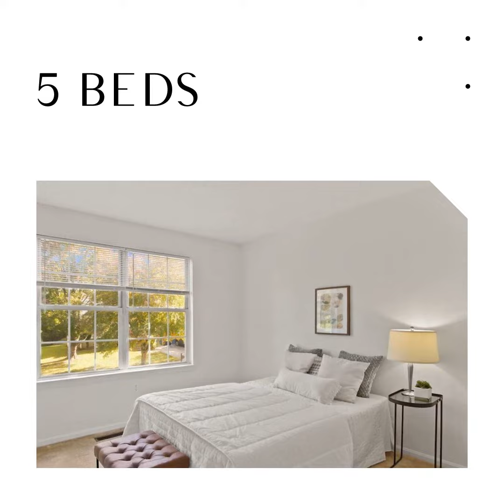11101 Captains View Lane, Fort Washington, MD 20744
Updated and move-in ready colonial home with 5 bedrooms and 3 full bathrooms. Located in the well regarded community of Potomac Knolls this spacious home has room for everything you could want. Bright & open kitchen serves as the heartbeat of the main level with granite countertops, a generous sized island, & eat-in space. The dining room, converted to a main-level home office, can easily be converted back to its original purpose, and the Seller is willing to accommodate this request.
An open staircase leads to the upper level where 4 bedrooms are located, including a spacious primary suite with a walk-in closet and en suite bath with a whirlpool tub and separate shower. A fully finished walk-out lower level, complete with a room with a window and closet, creates bonus space to suit a variety of needs for entertaining or relaxing. The new patio backing to trees is a great way to enjoy the outdoors, Seller is willing to have stairs built to make access more functional.
This home is ready for low-maintenance living with many recent updates including a new roof, new hot water heater and heat pump in 2021, and is newly painted throughout. Seller is also willing to pay 3% credit for buyer rate buy down.
Potomac Knolls offers an idyllic neighborhood setting moments from every suburban advantage. With an outdoor pool, community center, and walking trails, there is lots to do without going far. With only 15 minutes to National Harbor and MGM, great events are always available. Daytrips to the Chesapeake shore in under an hour make the location a dream. Easy access to I-495 opens many options for work and play.